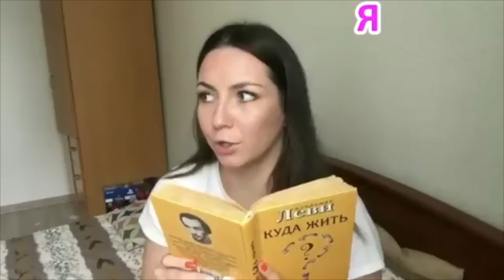Светлана Добро [lana_volska] - Подборка вайнов #15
Автор: lana_volska